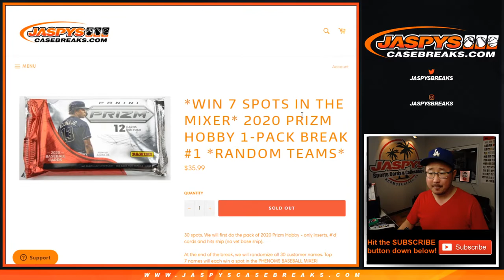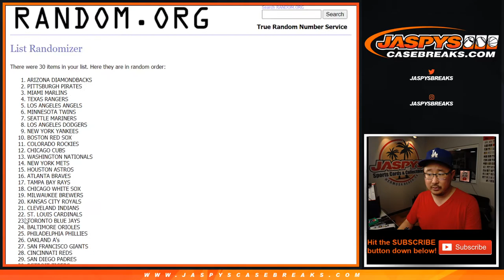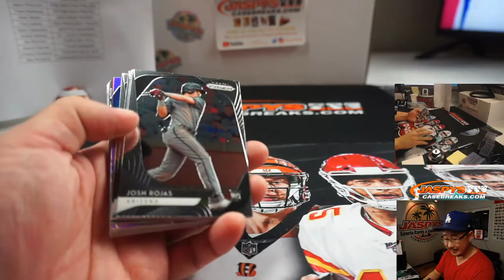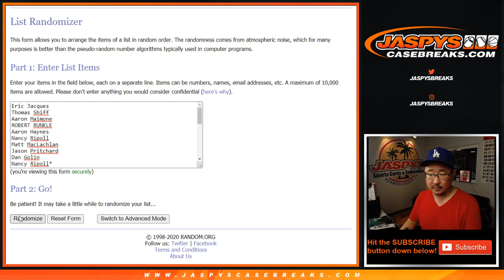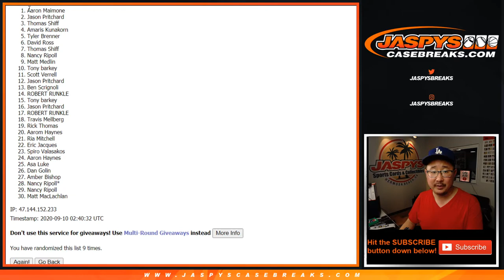W, 09.09.20 || 1Pack RT #1 || 2020 Panini Prizm Baseball (MLB)